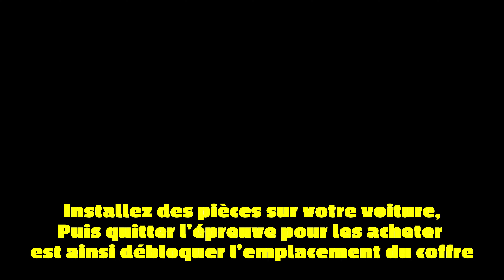FORZA HORIZON 5 | CHASSE AU TRÉSOR | TEST RS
★ Défis - CHASSE AU TRÉSOR - TEST RS

INDICE POUR LE TRÉSOR:
Sur le circuit, dotez votre voiture d'améliorations, et quand vous sortirez, sur votre carte un trésor aura fait son apparition.

- Rejoignez le test track à l'est du Festival Horizon, lancé en solo puis faite select pour améliorer votre véhicule une fois ceci fait quittez l'épreuve pour valider vos achats installées, le coffre ce situe à l'Est de Mulegé derrière une petite maison qui a la vue sur l'ancienne église au lac asséché.